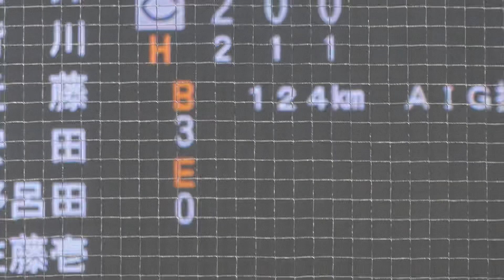吉田 元【勝ち越しホームラン】東洋大2年 龍谷大平安 2023.10.19 vs中大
2023年10月19日 東都大学野球秋季リーグ戦 中央大学vs東洋大学